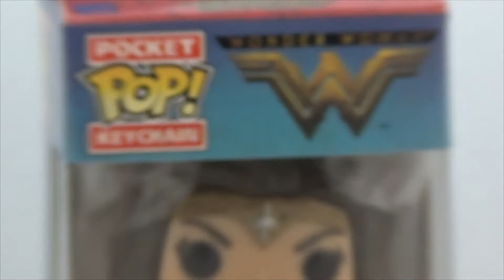DC Comics Wonder Woman Pocket POP Keychain